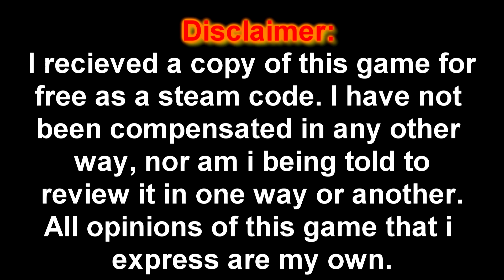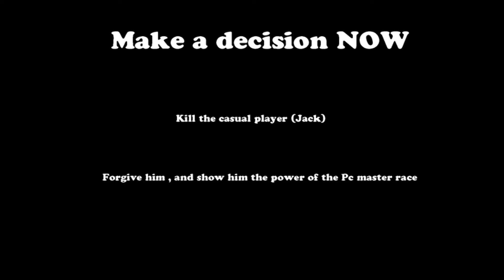Candice DeBébé's incredibly trick lifestyle review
Yup.. this is a thing.